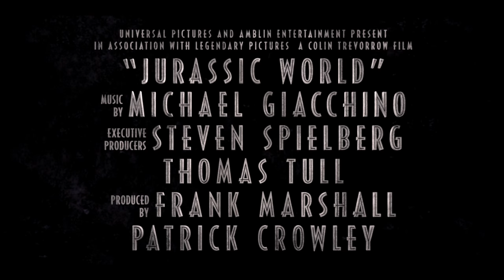Jurassic World - Trailer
The Jurassic World theme park lets guests experience the thrill of witnessing actual dinosaurs, but something ferocious lurks behind the park's attractions – a genetically modified dinosaur with savage capabilities. When the massive creature escapes, chaos erupts across the island. Now it's up to Owen (Chris Pratt) and Claire (Bryce Dallas Howard) to save the park's tourists from an all-out prehistoric assault. (Original Title - Jurassic World) - 2015 Universal Studios.